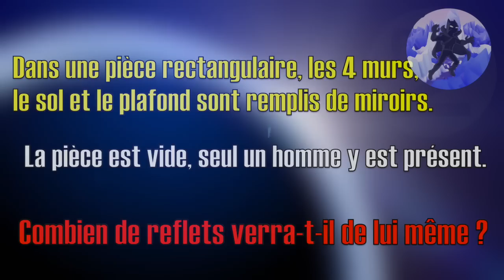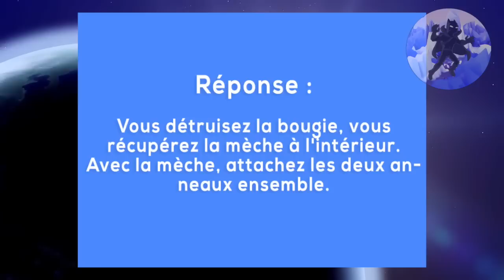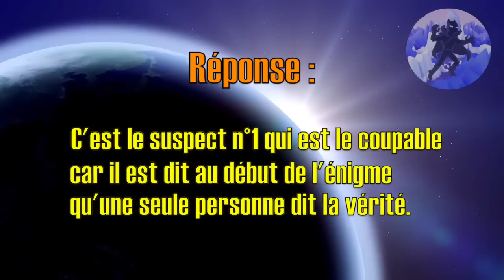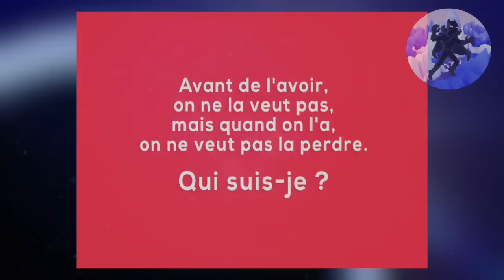5 ÉNIGMES que VOUS NE RÉSOUDREZ PAS !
Une énigme est une chose difficile à comprendre. Elle peut prendre la forme d'un jeu d'énigme, dont la solution est plus ou moins difficile à trouver

➽ Vous trouverez ici des énigmes difficiles à résoudre afin de vous tester.